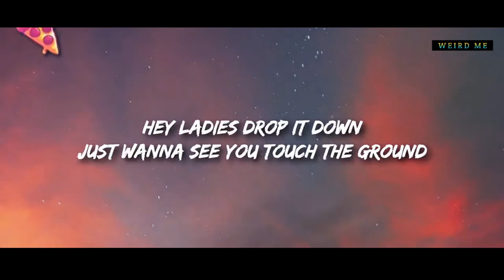TikTok Trending Viral Songs.Part 09.Infinity,Kusu Kusu, bananza,Nora Fatehi,Helicopter,Arijit Sing